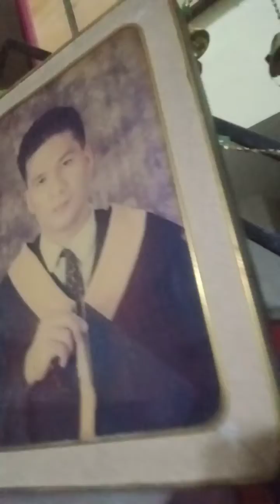decorating xmas prep for xmas dec 25 2022